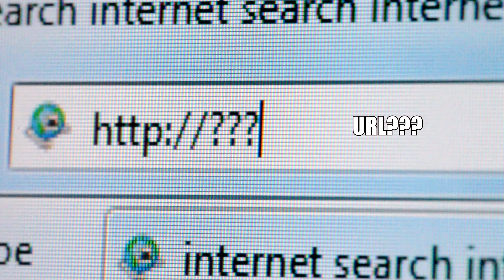IPFS, Pinata, and the Long-Term Risks of Storing NFTs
This video discusses the curious case of disappearing NFTs and why concepts like garbage collection and link rot contribute to the relative impermanence of NFTs.

Title Test: Disappearing NFTs

Outline
2 Parts of an NFT 0:00 - 0:19
File Asset 0:19 - 1:22

Making it possible to download a file from many locations that aren't managed by one organization:

Supports a resilient internet. If someone attacks Wikipedia's web servers or an engineer at Wikipedia makes a big mistake that causes their servers to catch fire, you can still get the same webpages from somewhere else.

Makes it harder to censor content. Because files on IPFS can come from many places, it's harder for anyone (whether they're states, corporations, or someone else) to block things. We hope IPFS can help provide ways to circumvent actions like these when they happen.
Can speed up the web when you're far away or disconnected. If you can retrieve a file from someone nearby instead of hundreds or thousands of miles away, you can often get it faster. This is especially valuable if your community is networked locally but doesn't have a good connection to the wider internet. (Well-funded organizations with technical expertise do this today by using multiple data centers or CDNs — content distribution networks (opens new window). IPFS hopes to make this possible for everyone.)

That last point is actually where IPFS gets its full name: the InterPlanetary File System. We're striving to build a system that works across places as disconnected or as far apart as planets. While that's an idealistic goal, it keeps us working and thinking hard, and almost everything we create in pursuit of that goal is also useful here at home.

🗓  No Code Technology Mastermind Zoom Call Calendar [Free to Join]

📞  Let's Talk. One-on-One.